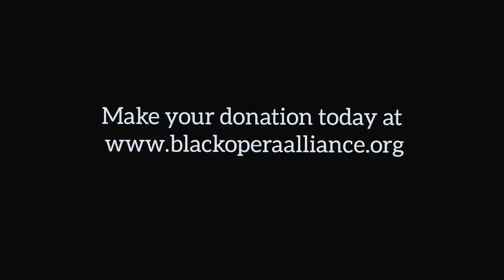Black Opera Alliance Equity Push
Dr. Derrell Acon speaks about the importance of equity in opera and discusses some of the strategies that the Black Opera Alliance intends to implement to strive towards achieving equity in opera.